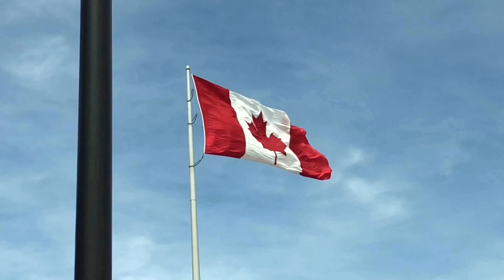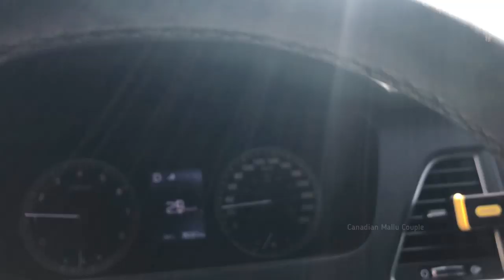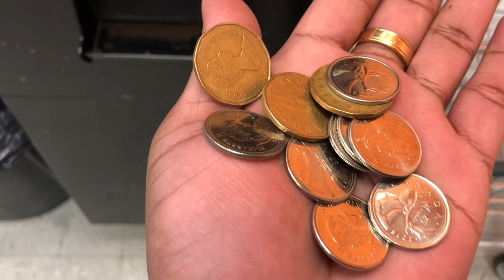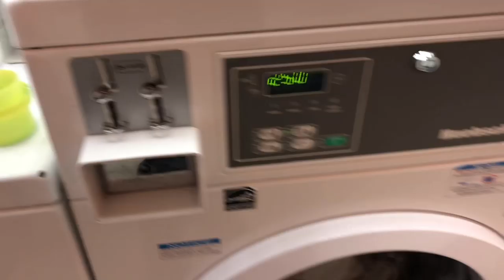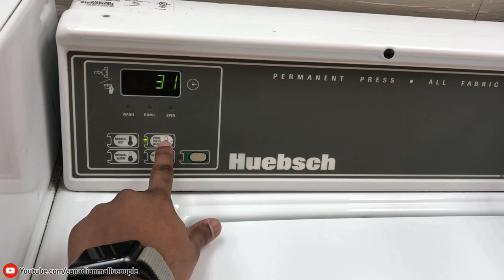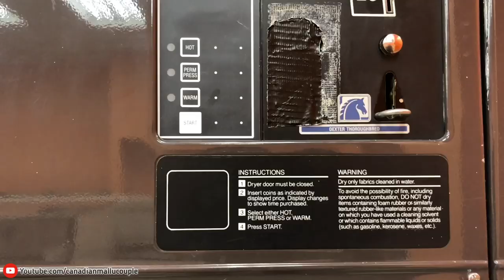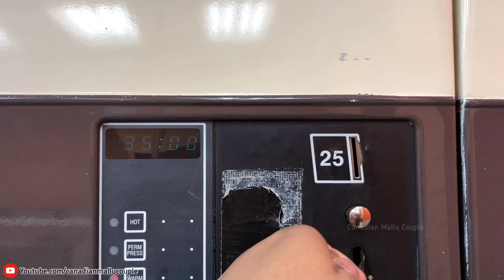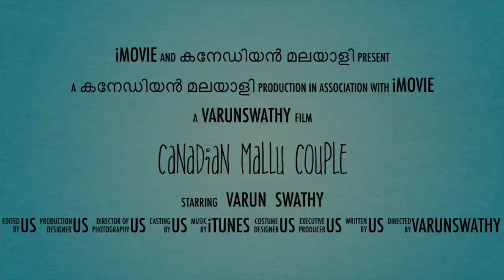MY DAY OFF/ WITHOUT HER / LAUNDRY DAY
WELCOME BACK TO ANOTHER VIDEO FRIENDS .

IN THIS VIDEO I WILL BE TAKING YOU ALL TO A LAUNDRY SHOP WHICH IS SITUATED IN CAMBRIDGE.

AND UNFORTUNATELY SWATHY IS NOT WITH ME , SHE IS AT WORK :(